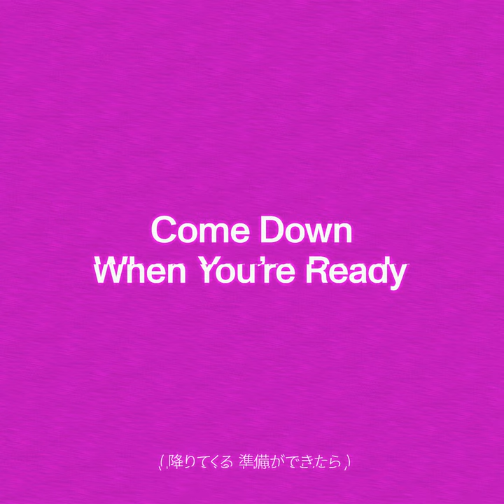Come Down When You're Ready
Come Down When You're Ready · TENDER · James Cullen · Daniel Cobb · James Cullen · Daniel Cobb · James Cullen · Daniel Cobb · Gianluca Buccellati · Alessandro Buccellati · Jon Spencer